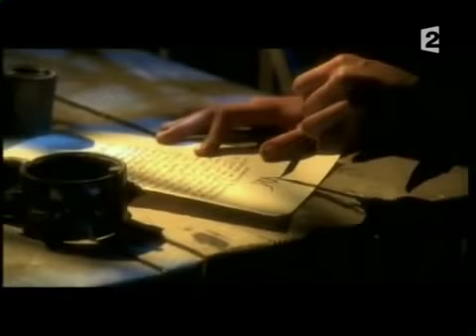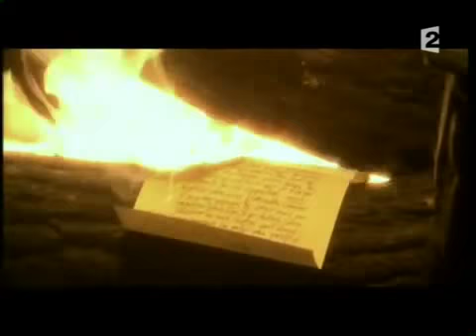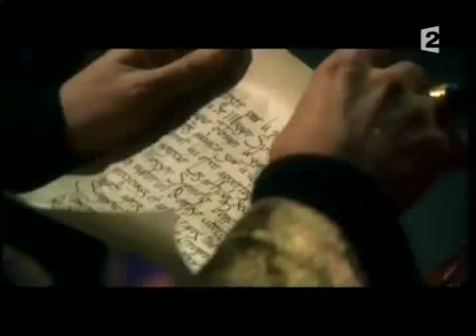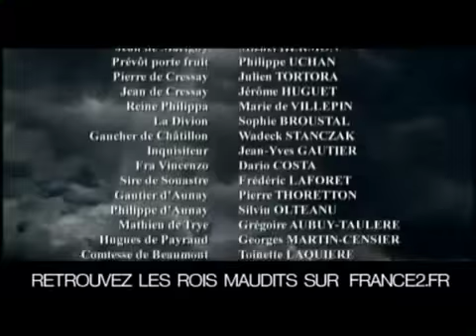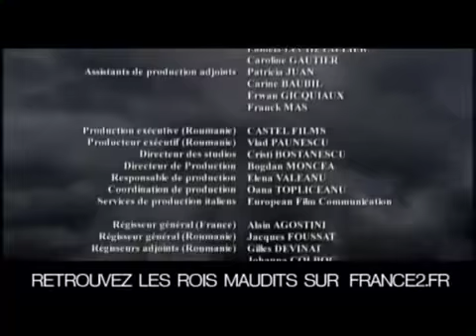Documentaire Les Rois Maudits